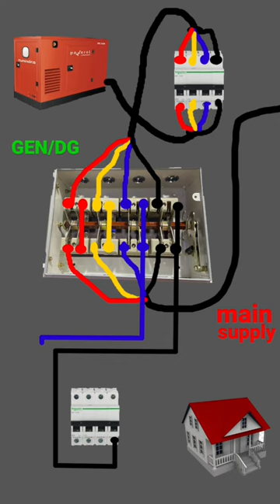manual 3 phase change over connection generator and main supply@electricianhelprj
manual 3 phase change over connection generator and main supply‎@ELECTRICIAN HELP. RJ